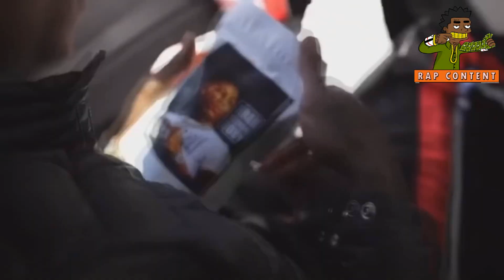NBA YoungBoy - Thug Cry (Legendado/Tradução)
PRIMEIRO CANAL A LEGENDAR ESSA MUSICA = RAP CONTENT ✔️✔️✔️ NÃO ACEITE COPIAS !!!
Legenda by : @youngcelo777 (INSTA)